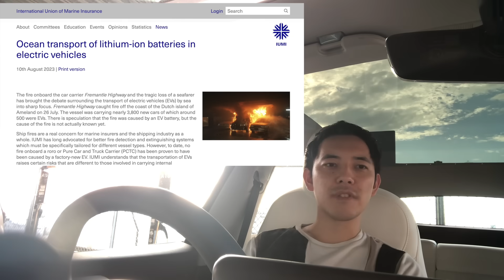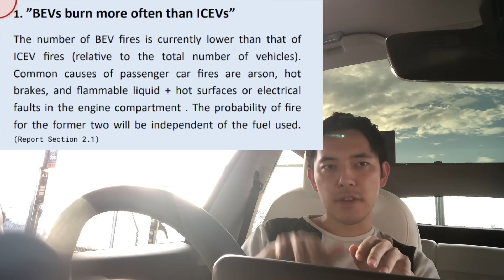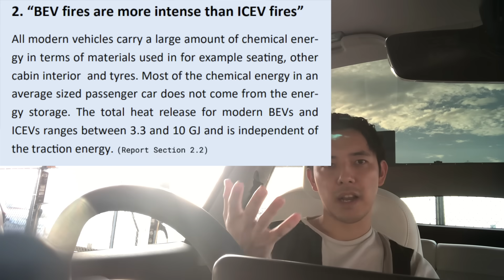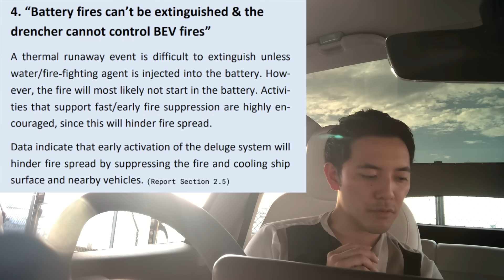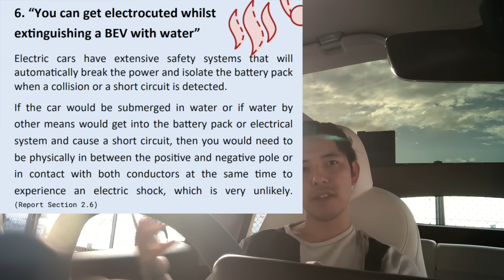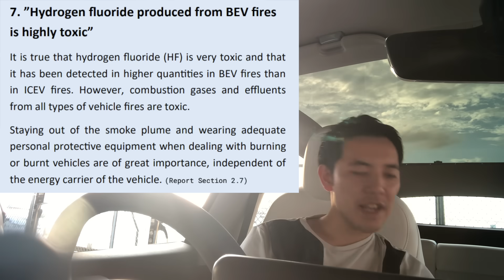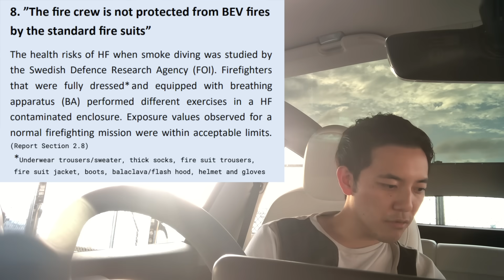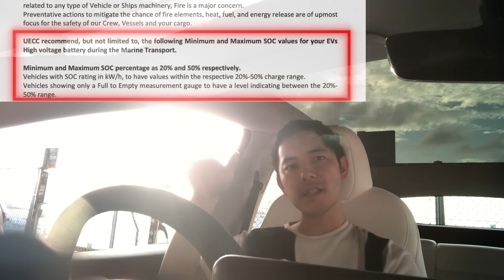【EV輸送船炎上】EV懐疑論者の方、ごめんなさい、、 自動車運搬船の火災原因はEVではなかったようです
【関連動画】
↓【中国EVシフト】トヨタ2.5万台販売減少　日産アリア115台しか売れず　2023年7月最新、中国EV販売動向を解説↓

↓【中国製コスパ最強EV】王者BYDドルフィン危うし？　192万円から買えるコンパクトEV「Baojun Cloud」登場↓

↓【テスラ値下げ】モデル3ハイランド発売秒読みへ　中国で今年2度目の値下げ＆中国値下げ競争再燃の可能性k↓

↓【欧州EVシフト失敗疑惑】EV先進国ドイツとノルウェーでEVシフトが停滞しているは本当？　2023年7月最新EV販売動向解説↓

↓【トヨタPHEV戦略】新型アルファード・ヴェルファイアのPHEVに急速充電復活　EVユーザーにとって本当に悲報なのかを解説します↓

Twitterは＠EV_Native